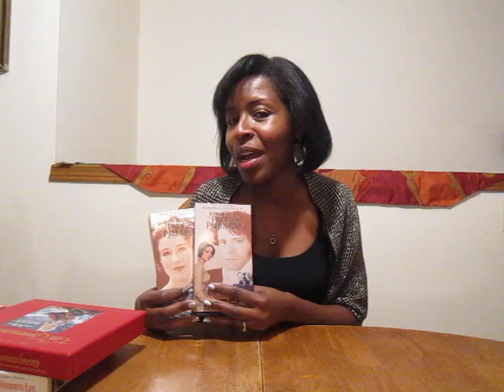Westjet Christmas Miracle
I was so touched by the westjet Christmas story that I had to say something about it.